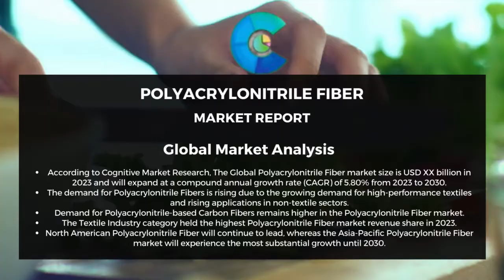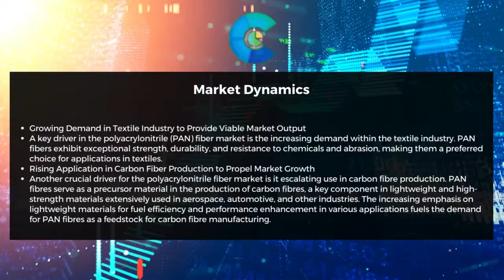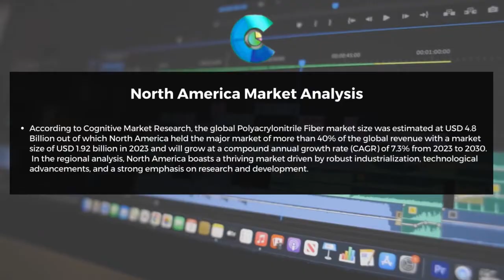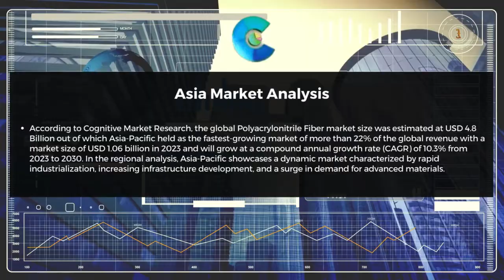Polyacrylonitrile Fiber Market Report 2024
Polyacrylonitrile Fiber Market Report 2024 (Global Edition)

Read the Full Report According to Cognitive Market Research, The Global Polyacrylonitrile Fiber market size is USD XX billion in 2023 and will expand at a compound annual growth rate (CAGR) of 5.80% from 2023 to 2030.
    The demand for Polyacrylonitrile Fibers is rising due to the growing demand for high-performance textiles and rising applications in non-textile sectors.
        Demand for Polyacrylonitrile-based Carbon Fibers remains higher in the Polyacrylonitrile Fiber market.
        The Textile Industry category held the highest Polyacrylonitrile Fiber market revenue share in 2023.